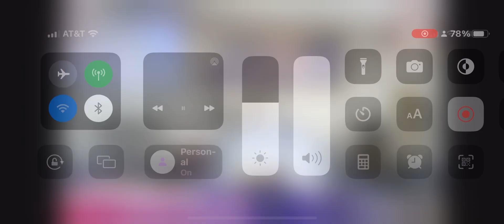Evangelista Mileysha Rivera